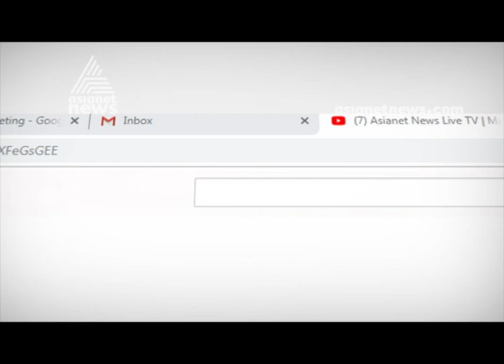Ranitidine medicines create a health risk ? Dr : DS Aneesh Explain